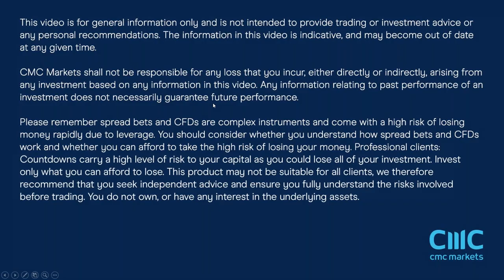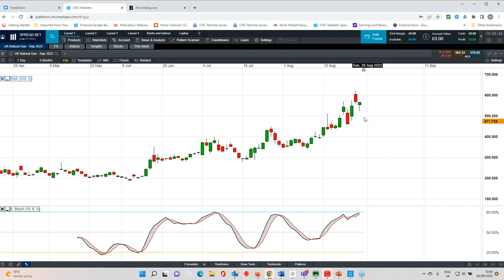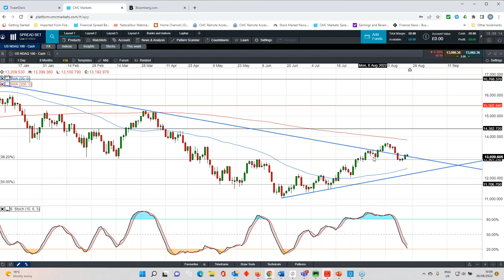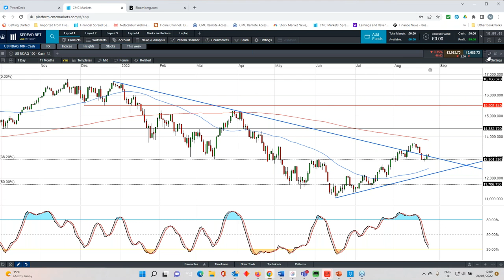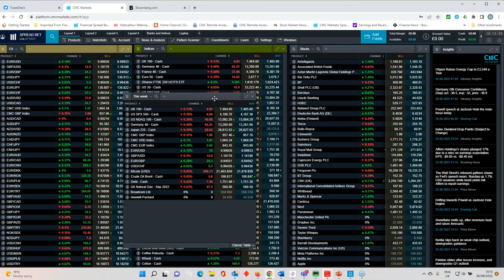The Week Ahead: US non-farm payrolls; EU flash CPI; Broadcom, HP results - w/c 29 August 2022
Our chief market analyst Michael Hewson starts this week's video with a look back at the latest price action and the annual economic symposium which kicked off on Thursday in Jackson Hole, Wyoming. The focus then shifts to the coming week's US jobs report and the closely watched non-farm payrolls update. Michael also analyses key levels across major indices and currency pairs, including Germany's Dax, the S&P 500, EUR/USD and GBP/USD.